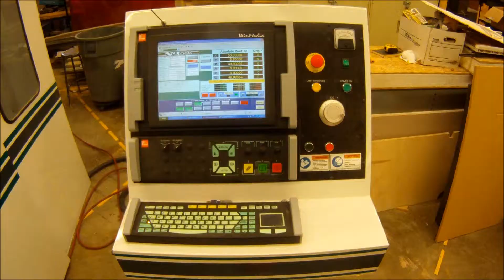Thesis Production Video (Work In Progress Update)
more scenes, but ALOT of editing to do.